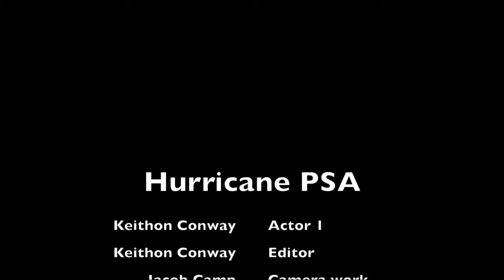2nd hour KC RA JC